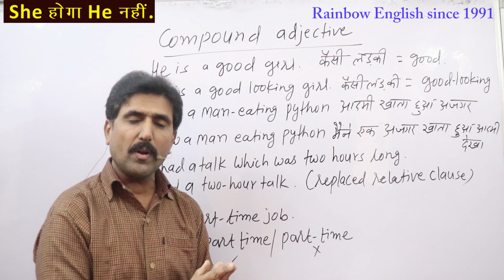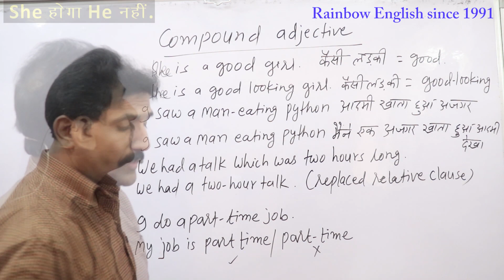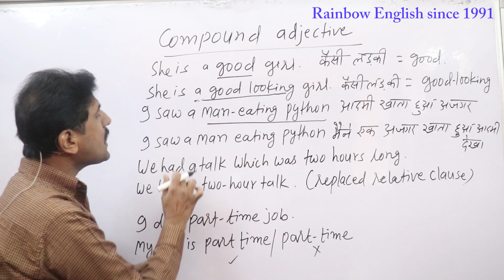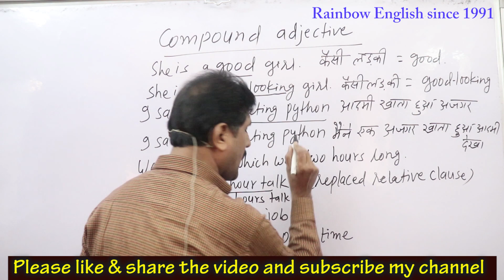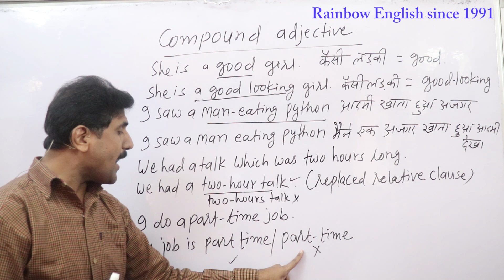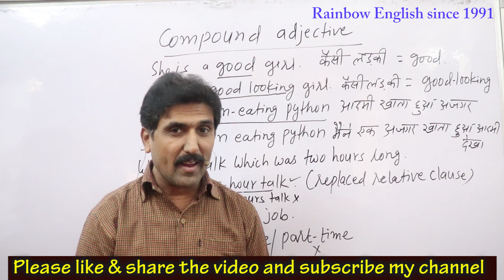How to make compound adjectives, explain in detail with Hindi and English examples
In this important video you will learn and its grammar with many Hindi and English examples please watch the video till end,Hello friends,I Deepak Chauhan from Rainbow English Institute since 1991.welcomes you in this video friends please support us by liking,sharing and subscribing our channel, so that we may be motivated to make new and knowledgeable videos,Thanks a lot for being the part of my channel,your feedback and suggestions are welcome.Please do write on comment box to improve or update.